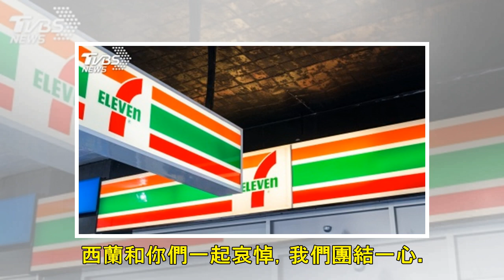清真寺血案一週 紐西蘭全國默哀│TVBS新聞網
2019/03/22 16:50 伊斯蘭的穆斯林召喚禮拜今天響徹紐西蘭各地，全國民眾紛紛默哀兩分鐘，以悼念一週前基督城（Christchurch）兩座清真寺的槍擊血案，當時有50人喪命。在槍擊血案地點努爾清真寺（Al Noor）對面的海格利公園（Hagley Park），紐西蘭總理阿爾登（Jacinda Ardern）帶領近5000人為罹難者哀悼，全國450萬人也一同默哀。默哀兩分鐘後，阿爾登簡短致詞表示，「紐西蘭和你們一起哀悼，我們團結一心。」紐西蘭這起重大傷亡槍擊案，大多數受害人都是來自其他國家的移民或難民，如巴基斯坦、印度、馬來西亞、印尼、土耳其、索馬利亞、阿富汗和孟加拉等地。努爾清真寺...